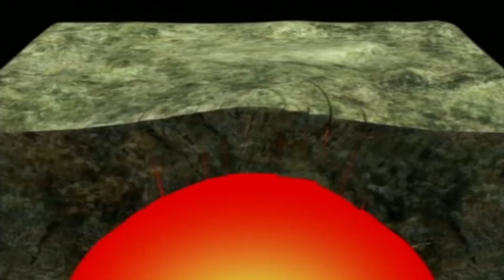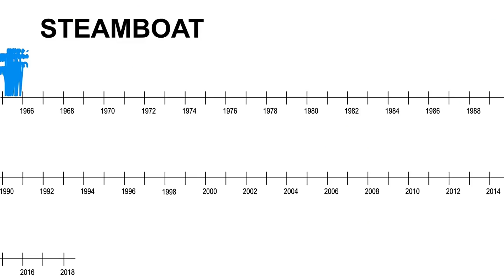El volcan yellowstone aumenta su actividad y el mayor geyser hace erupción por novena vez este año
Ver: "El secretario General de la ONU anuncia el comienzo del Nuevo orden mundial Y el por que. "
El volcan yellowstone aumenta su actividad y el mayor geyser hace erupción por 9 vez
Hola a todos empezare este video por mencionarles que no importa lo que les muestre en este reportaje solo dios sabe si este volcan abra de explotar en lo que a nuestra generación le queda de vida.

Este canal es para noticias no teorías Pero hoy en día el volcan yellowstone es y seguirá siendo noticia y considero mi dever explicarles el por que de ellas.

Según los científicos este volcan erupciona cada 600 mil años Y no erupciona en 640 mil o sea que nos hemos pasado. Quiero ser realista Y darle informaciones verídicas Pero que nadie se lo tome como una realidad por que una vez más solo dios sabe si a nuestra generación es a la que le tocara ver este suceso.

Dicho esto quiero introducir este reportaje con videos Y partes de documentales y noticieros que todos conocemos. Como el canal the historia or the history channel en ingles. Y como no noticieros hispano parlantes.

En este video pretendo mostrarles el por que los recientes acontecimientos en el volcan yellowstone empiezan a preocupar y están dando tanto de que hablar.

Empecemos., en marzo de este año el mayor geyser de yellowstone despierta des pues de estar totalmente dormido por 4 años Y empezó con este poco de vapor.

Y como ya vieron en mí último video ahora esta es la cantidad de vapor Y gas que emanan de este geyser. El cual resulta totalmente emocionate para los turistas que aveces esperan durante semanas para ser parte de la historia Y poder grabar un video que muestre que estuvieron allí durante uno de estos sucesos no usuales asta ahora.

Pero el que este geyser aya erupcionado 9 veces en este año no es lo único interesante. Ahí cientos de reportes que muestran la clausura de calles en el parque Por que el calor esta derritiendo el asfalto de las calles.

También el cierre y acceso a varios de sus atracciones al publico ya que los gases emitidos han terminado con la vida de varios búfalos, Y ha ocasionado en varias ocasiones la huida de estos y otros animales hacia otras áreas del parque viéndose vistos aveces impedidos por las cercas humanas.

Este video debería durar más de una hora pero hice mi mejor esfuerzo por reducirlo a Díez minutos de noticias verificables.

Pero realmente preocupantes. Y para aquellos que tengan duda de la veracidad de mis palabras, Le agregare las palabras claves en la descripción, con las cuales pueden encontrar en google miles de reportes de lo que sea que yo les hable hoy.

Como por ejemplo el echo de que han tenido que serrar calles en yellowstone por que el caliente las ha derretido indicando un aumento del calor Y muestra de que la lava esta suviendo hacia la superficie. aquí empieza el reportaje no dejen de comentar leo todos sus mensajes Y si son preguntas las respondo. Gracias

Según los científicos como este, al que todos hemos visto en documentales la tierra alrededor de la caldera está subiendo lo que significa actividad volcanica, Y también especifica en este video que según los datos este volcan erupciona cada 600 mil años estamos pasados por 40 mil

Según los datos científicos el volcan de yelowstone son en realidad miles de kilometros de lava acumuladas y que de hacer erupcione cubriría la mitad de estados unidos como observan en el mapa.

Existen miles de teorías del por que Y sé está preparando estados unidos para enfrentar este acontecimiento según estas teorías desde mudar los residentes a Brasil O a Liberia en África, pero son teorías y no puedo mostrarles un video de un funcionario diciendo que esto es verdad.

Según los científicos este volcan de hacer erupción cambiaría la vida para todos en el planeta ya que no solo afectaría a estados unidos. Pero crearía nubes de cenizas tan grandes que ocasionaría un invierno volcanico de aproximadamente 5 años.

yellowstone volcano
yellowstone super volcano
volcan yellowstone
volcan de yellowstone
el volcan yellowstone esta activo
parque de yellowstone volcan
explosion del volcan yellowstone
volcan yellowstone en francais
mega volcan yellowstone en español
explosion volcan yellowstone
volcan estados unidos yellowstone
el volcan yellowstone 2018
donde esta el volcan yellowstone
volcan de yellowstone 2018
melting streets in yellowstone
jues ordena salvar bufalos
se derriten calles en yellowstone
cierran parque de yelloestone
súper volcán yellowstone
volcan yellowstone 2018
yellowstone volcano 2018

 yellowstone park